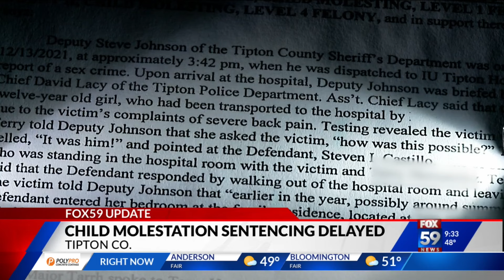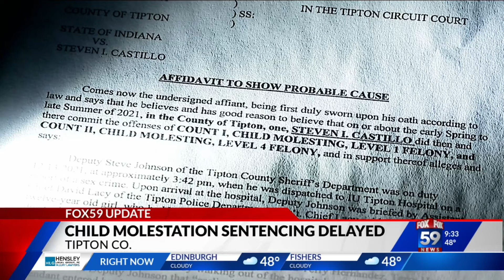Sentencing postponed for man who plead guilty to impregnating a child